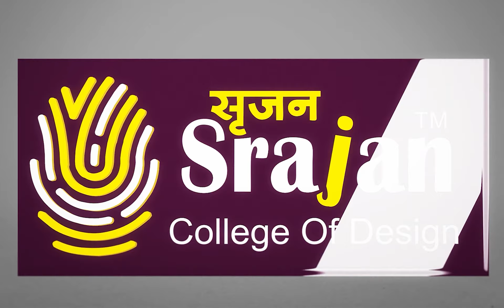VFX Showreel | Srajan College Of Design | Students Work